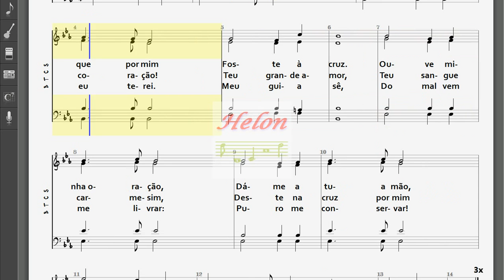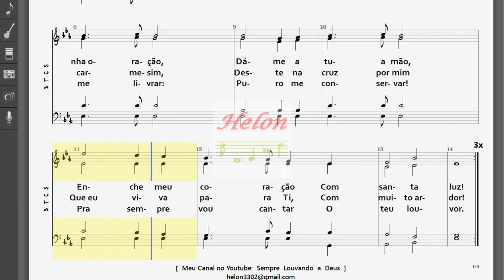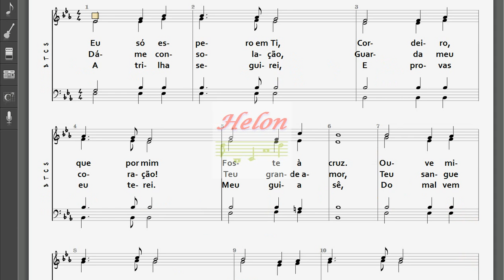575- ESPERO EM TI - 4 NAIPES